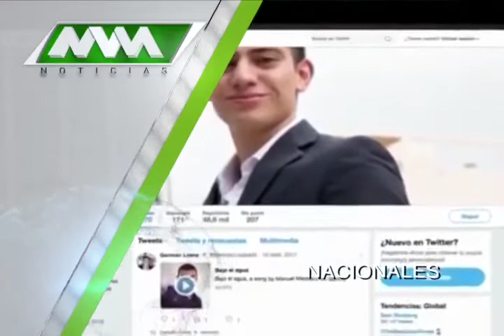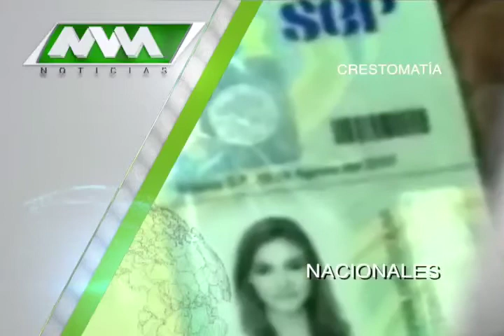MVM Televisión trae para ti las mejores noticias Nacionales